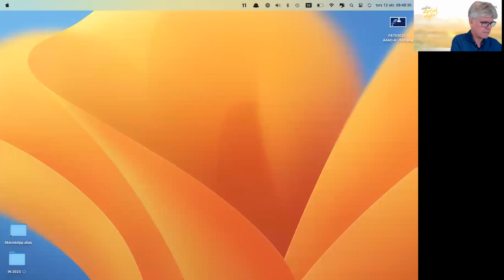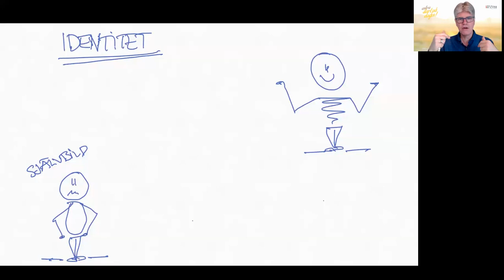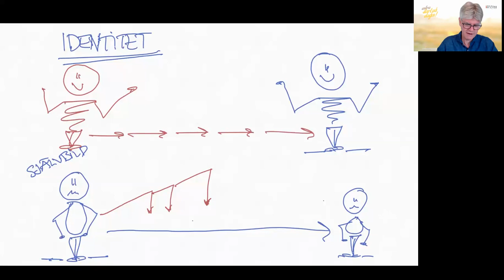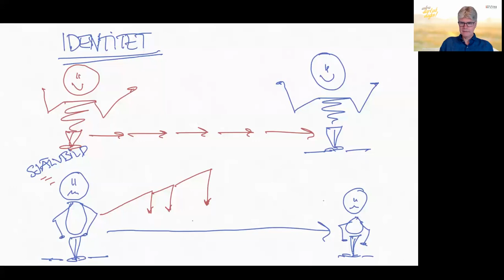En bra start på dagen 12 okt 2023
Seminarium med 150 personer. Dagens innehåll:
- Vilka resultat har hänt utifrån att du var med tidigare i veckan?
- Kraften i att göra ett åtagande.
- Vad vill du idag? Är du åtagen?
- Hur din identitet kommer i vägen för din utveckling och vad göra åt det.

Välkommen med på kommande seminarier.
Kostnadsfritt. 13 okt och 17,18,19 okt kl 08:30 - 09:00